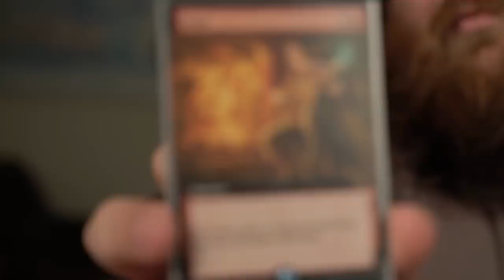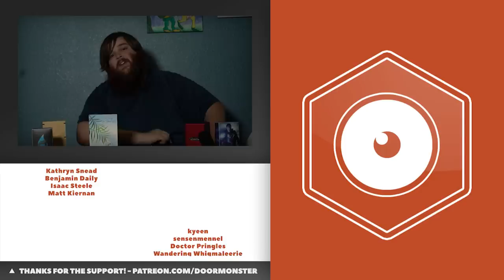When You Wish Upon a Card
What if you could play Any Card?

Staring: Ian Conn, Rachel Conn, and Ricky Linn
Edited by Ethan Gelinas
"Living Forever" by JP De Ovando: